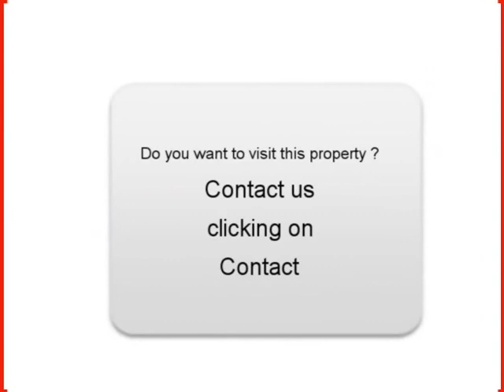Sale one Volvo C30 Puimoisson Alpes de Haute-Provence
For sale at  Puimoisson  Used car Volvo C30 of 60500 Km.
used motors Autoenvideo : Sale one Volvo C30  Puimoisson  Alpes de Haute-Provence